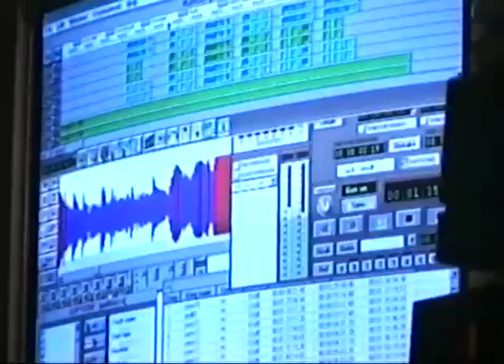PAMÉ de Migue Sonka 21 ¡CHE INDIA!